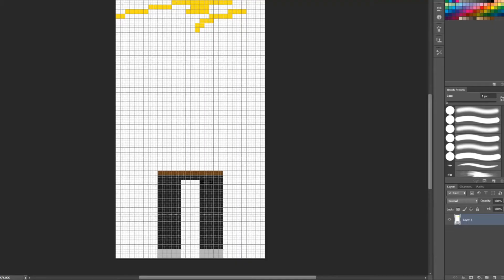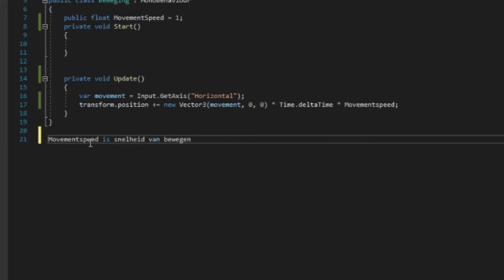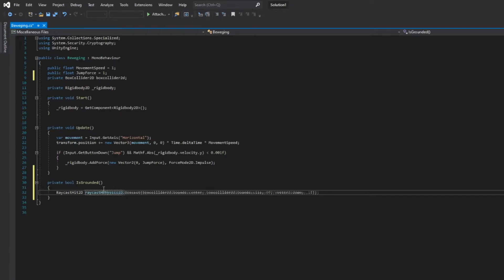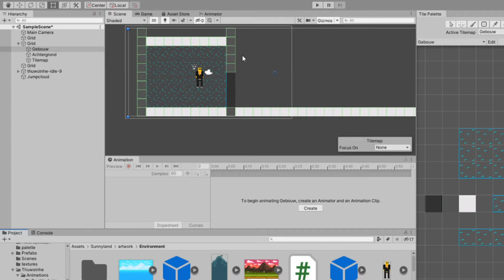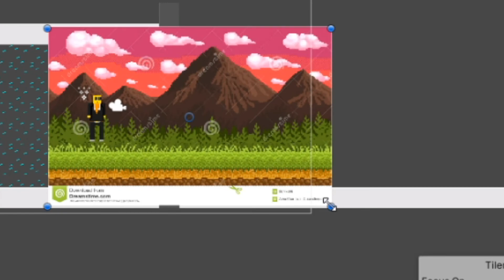COMPLETE NOOB MAAKT EEN GAME!!!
Jo jij daar, leuk dat je deze video kijkt. In deze video ga ik laten zien dat ik probeerde een game te maken. Het is een korte video, maar alles is gewoon erg lastig om werkende te krijgen in Unity. Hopelijk geniet je  er alsnog van. Als deze video goed ontvangen wordt, zal ik mijn best doen om er meer van te maken.